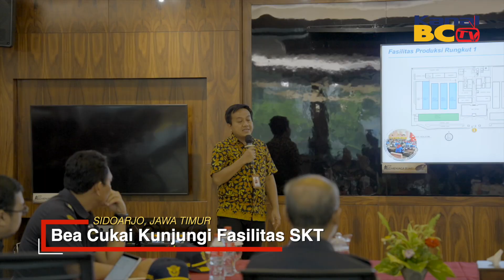BEA CUKAI KUNJUNGI FASILITAS SKT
Bea Cukai secara aktif memberikan asistensi dan pengawasan bagi Industri Hasil Tembakau (IHT) di Indonesia. Pada Selasa, 10 Oktober 2023 Kepala Kantor Wilayah Jawa Timur I, Untung Basuki, beserta jajarannya melakukan kunjungan ke fasilitas produksi Sigaret Kretek Tangan (SKT) PT HM Sampoerna Surabaya. Kegiatan ini diawali dengan pemaparan proses bisnis oleh PT HM Sampoerna, dan lanjutkan dengan kunjungan ke fasilitas pelintingan SKT.

Dalam sambutannya Untung memberikan apresiasi kepada PT HM Sampoerna atas kepatuhan dalam menjalankan aturan di bidang cukai. Untung juga menyampaikan bahwa kedepannya Bea Cukai akan terus berusaha membangun iklim usaha yang kondusif bagi IHT di Jawa Timur melalui Operasi Gempur Rokok Ilegal. Ini merupakan komitmen Bea Cukai untuk memajukan industri dalam negeri. Dari Surabaya, Kanal BC TV mengabarkan.